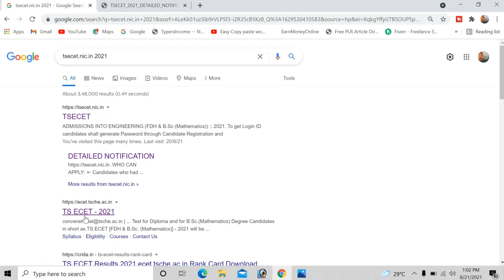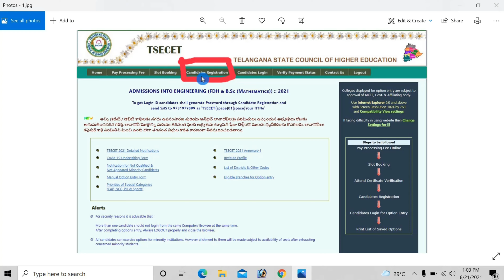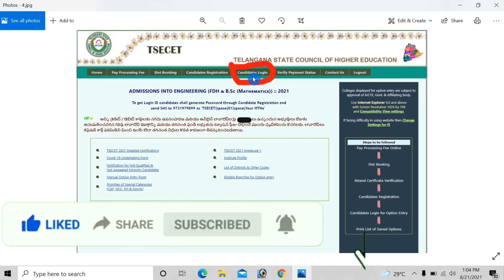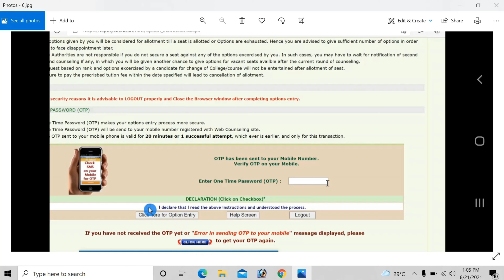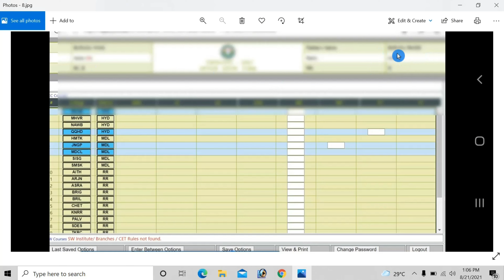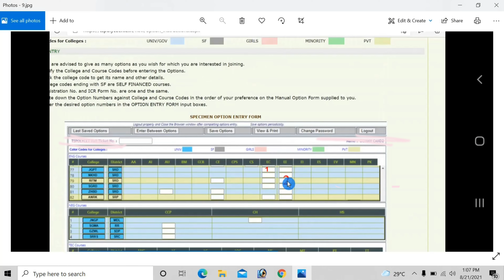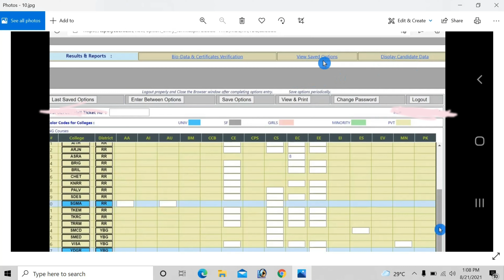ts ecet 2021 web options candidate registration login college selection process in telugu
lateral entry in btech after diploma

lateral entry engineering counselling 2021
lateral entry admission 2021
lateral entry polytechnic